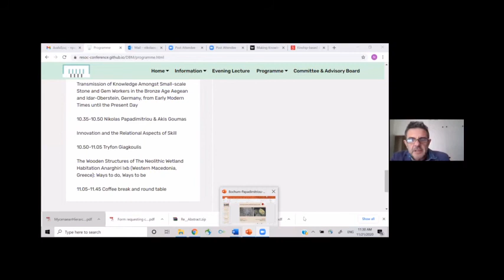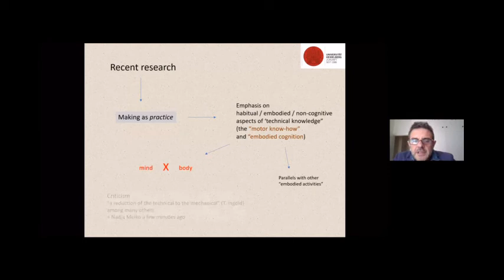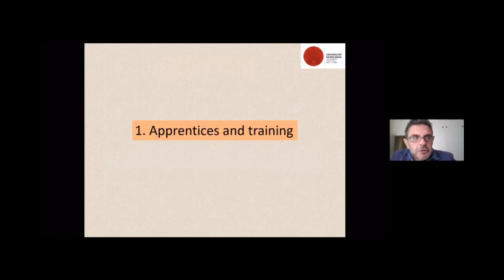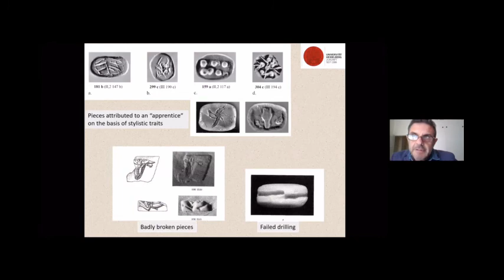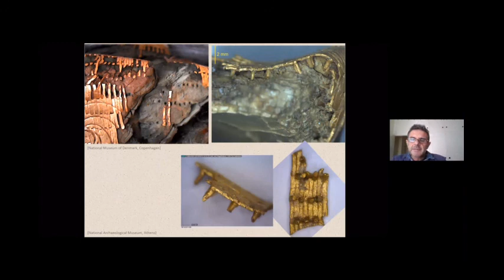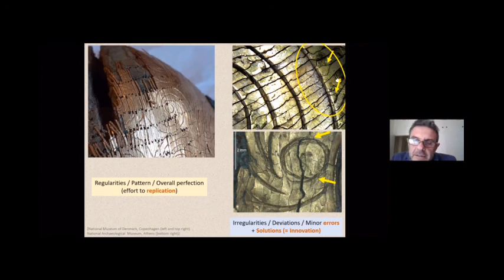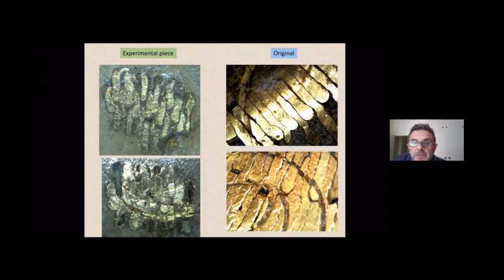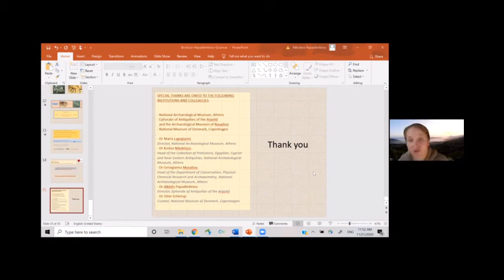Papadimitriou & Goumas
"Innovation and the Relational Aspects of Skill".

Prof. Nikolas Papadimitriou (University of Heidelberg) and Mr. Akis Goumas (Harvard Center for Hellenic Studies) talk about the importance of the relational aspects in skilled tasks, errors and innovation, reporting also on Goumas' personal experience as crafperson.